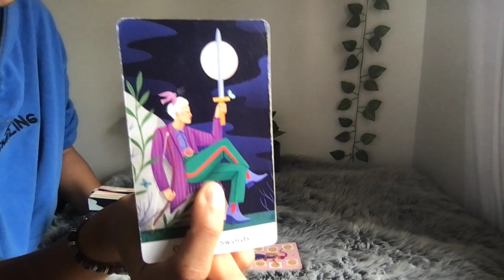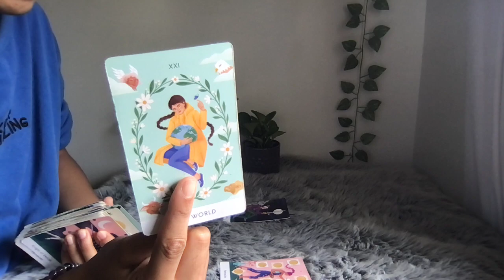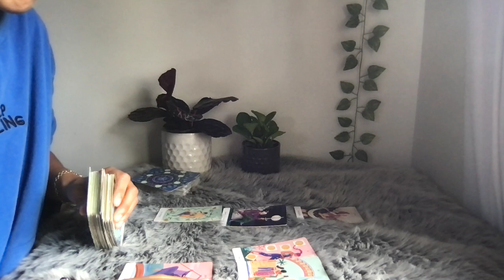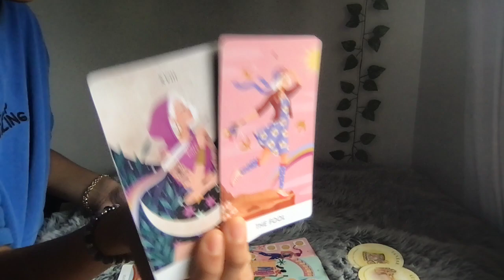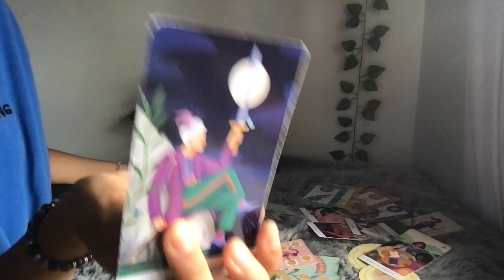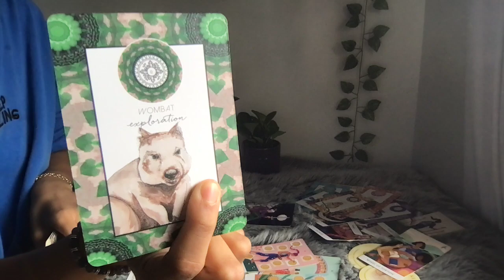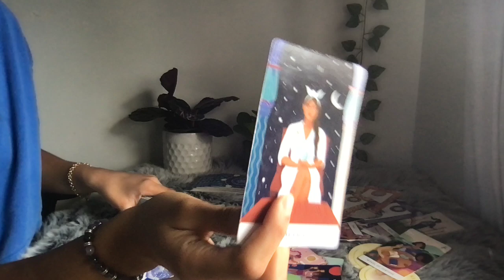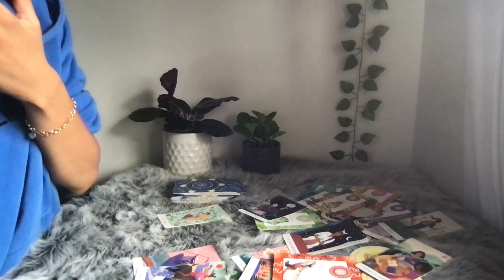You spent YEARS using your MIND..🧠 Now you're using your HEART and CREATIVITY so MONEY IS COMING IN!